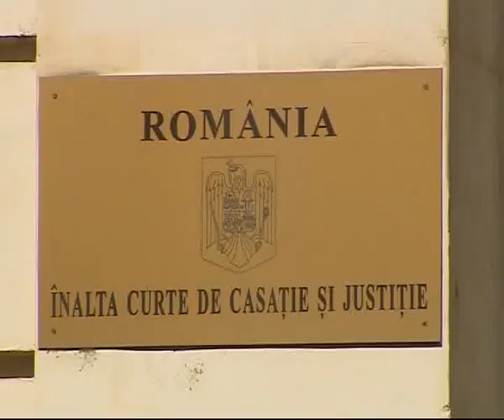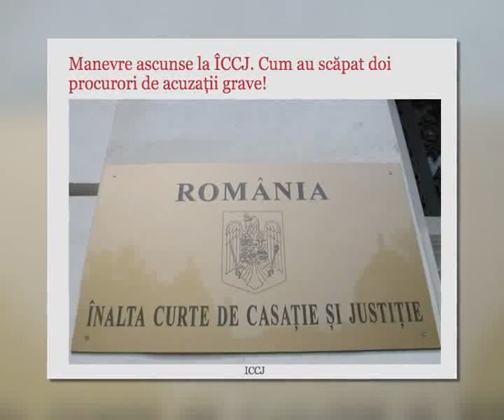Șefii din DNA, ”iertați” de ÎCCJ